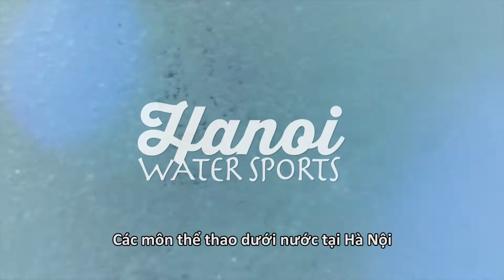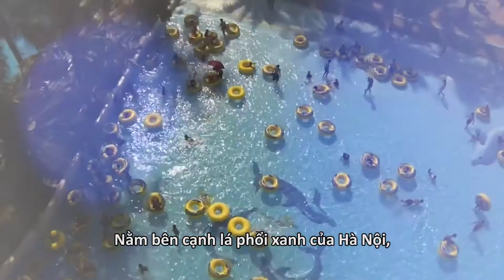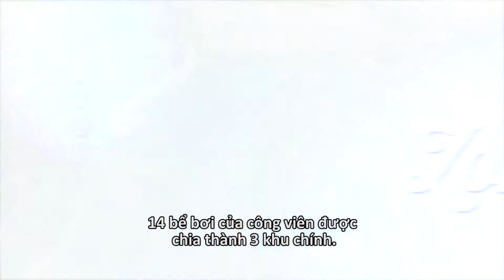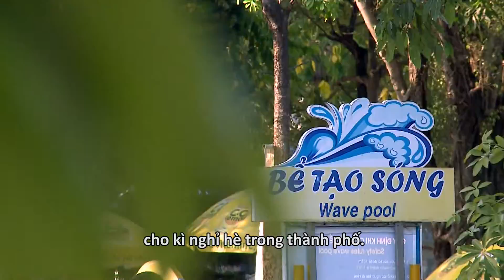Time Out: Westlake Water Park by Michael Luu [VTV4 Expat Living]